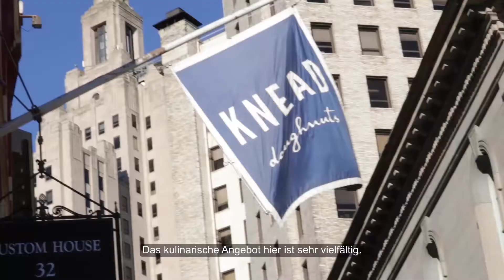Musikalische Wurzeln: Providence, Rhode Island